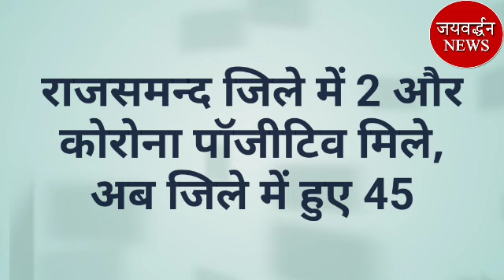2 more corona positive || Rajsamand || 15 Corona Positive in district | Jaivardhan News | Nathdwara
राजसमन्द जिले में 2 और कोरोना पॉजीटिव मिले है। अब जिले में बढ़कर 45 पॉजीटिव हो गए है।